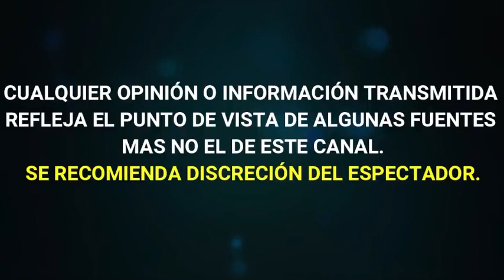SI, SARITA SE QUEDÓ CON LOS PODERES QUE FIRMÓ JOSÉ JOSÉ. LAURA NÚÑEZ